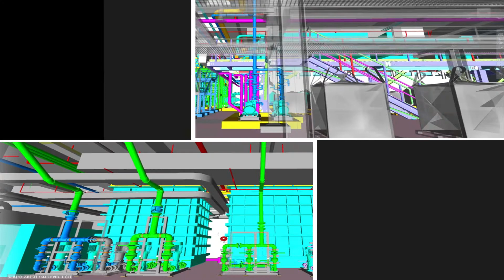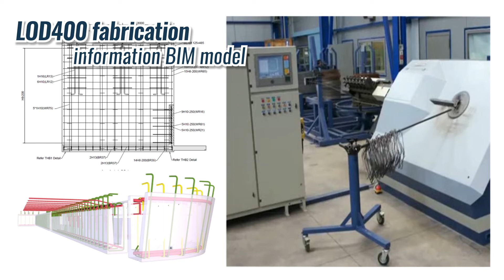Corporate Video 2022